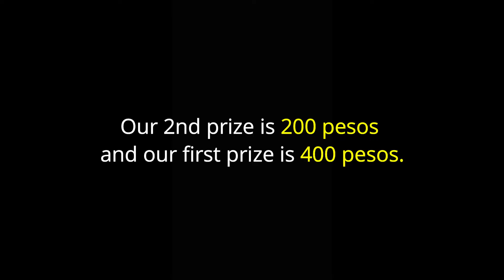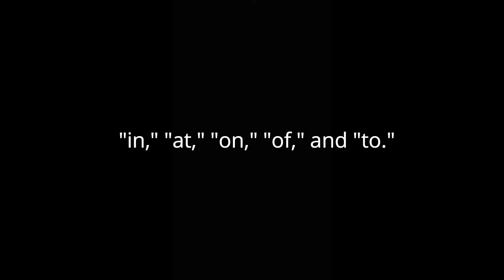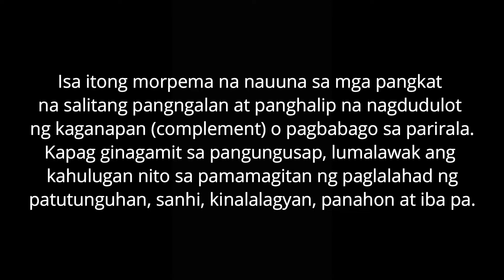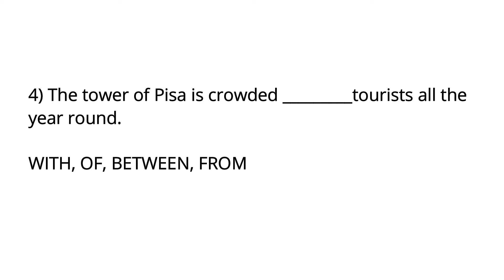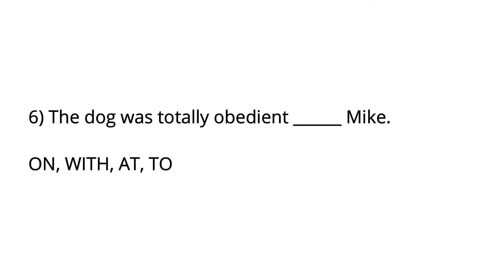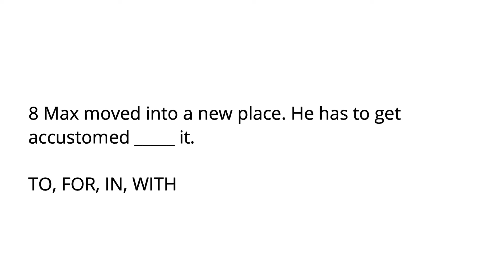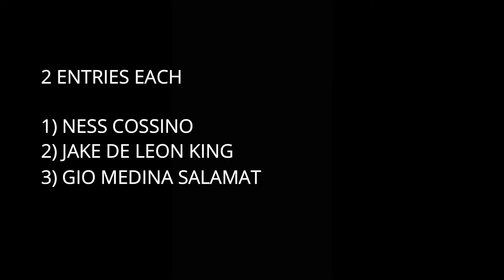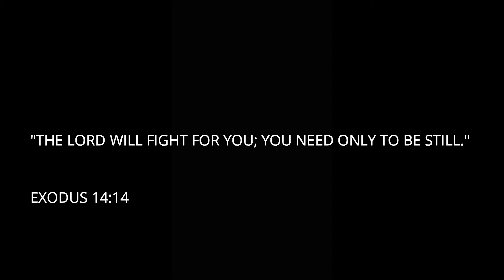ENGLISH GRAMMAR ABOUT PREPOSITION (EXAMINATION NO. 3) | Maradona.TV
Grammar is important because it is the language that makes it possible for us to talk about language.

Grammar names the types of words and word groups that make up sentences not only in English but in any language. As human beings, we can put sentences together even as children—we can all do grammar. Our lesson for this video is all about PREPOSITIONS.

And to make this video more interesting to watch, you will just answer 8 questions. If you get 8 perfect score I will include your name to our Raffle Draw which will be drawn right after this video. The prizes at stake is 200 pesos for the 2nd prize and 400 pesos for the first prize. Good luck!